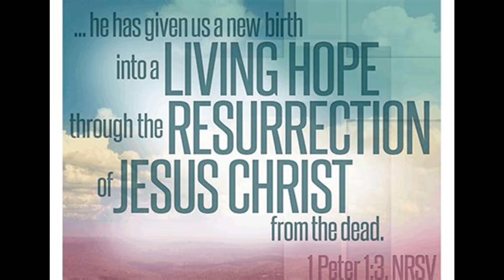#16. Alas! And did my Savior Bleed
Another Classic Hymn by Jeremiah
#39. Vladimir Orlovsky (Mr. Russian Landscape) A favorite here, nice painter
We are really going thru some major classics here, and we are so happy about giving you these songs!
1st verse
Alas! And did my Savior bleed, and did my sovereign die?
Would He devote that sacred head, for sinners such as I?
2nd verse
Whas it for crimes that I have done, He groaned upon the tree?
Amazing pity, Grace unknown! And love beyond degree!
Amazing good coming to you and I!
Good things and good love, and we can't earn a drop of it!
Jeremiah